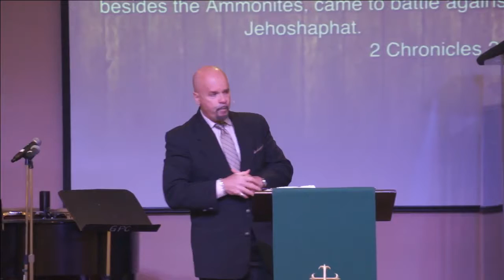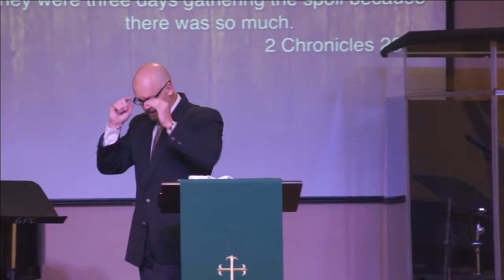Praise to Victory - 11.22.2016